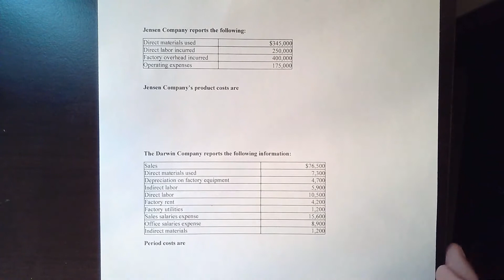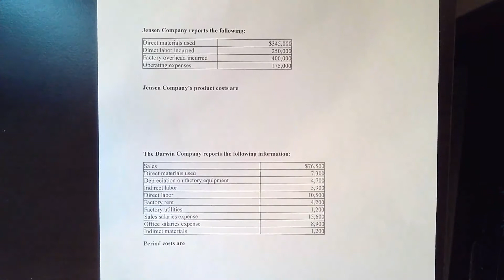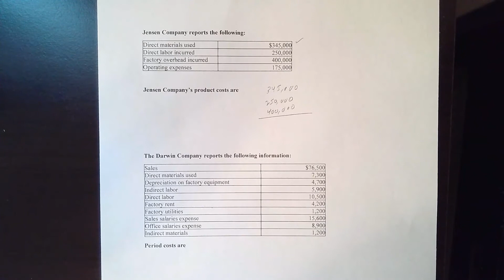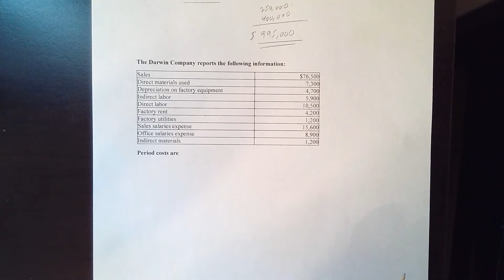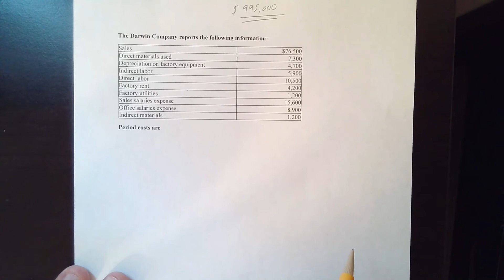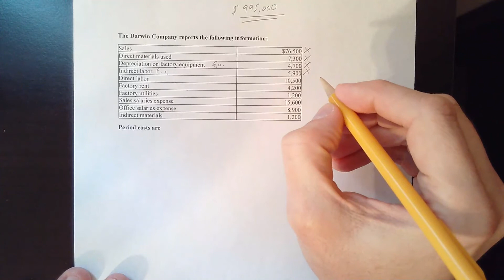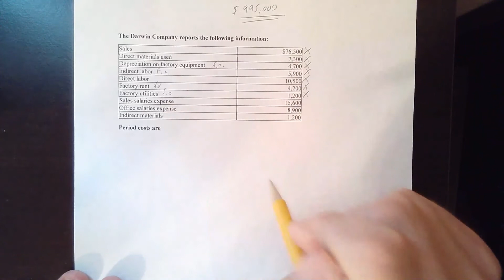Product and Period cost calculations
Calculating product and period costs from a set of facts